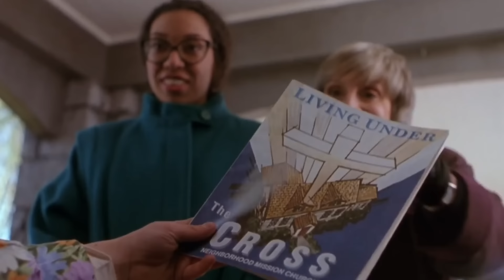The Biggest Box Office Bombs Of 2024 (So Far)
Deadly demons, sucky spider-heroes, warrior women of the wastelands, and one really good dog are just a few of the film subjects that have flopped so far in 2024. But did they all deserve it?

Arthur the King | 0:00
The First Omen | 1:02
Ordinary Angels | 1:58
Abigail | 2:54
The Fall Guy | 3:54
Madame Web | 4:51
The Watchers | 5:54
Furiosa: A Mad Max Saga | 6:50
Lisa Frankenstein | 7:57
Argylle | 8:55
The Ministry of Ungentlemanly Warfare | 9:54
Drive-Away Dolls | 10:48